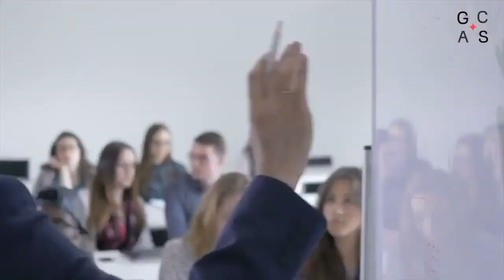Prof. Dr. Azfar Hussain tells us why GCAS is the way of the future, debt-free, co-owned.